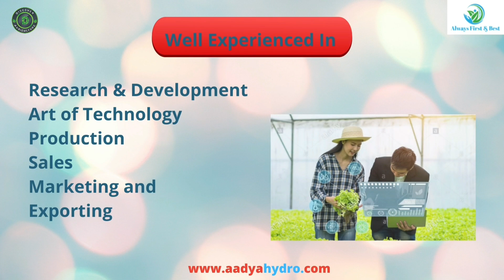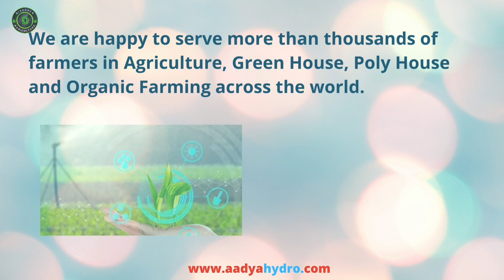Electromagnetic Water Conditioner | Hard Water Solution (Water Softener)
Thousands of farmers in India and around the world now facing problems due to hard water. Almost 80% of farmers have boar well or well water for farming. Therefore, growing plants in soils irrigated with hard water, have issues such as:
- Scaling on the soil.
- Tip burning of leaves.
- Drip irrigation line and sprinkler nozzle get choked and
- No uniform water supply to all crops.

Aadya Hydro Water Conditioner introduces 3 In 1 Art of Technology which has Electronic + Magnetic & Turbulence Technology (hard water to soft water converter).

This Water conditioner is one of the leading brands in India, which works on:
- No Water Wastage.
- No Maintenance.
- And No salt or Chemical required.

(Aadya Hydro Solution, Manufacturer, and supplier of Agriculture Water Conditioner)